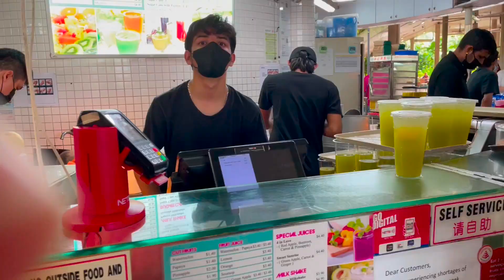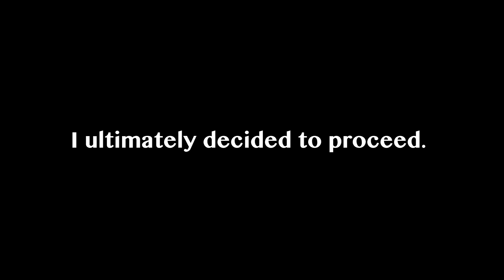I put Minimum effort into this so you don't see this.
The goal is to document things consistently :D